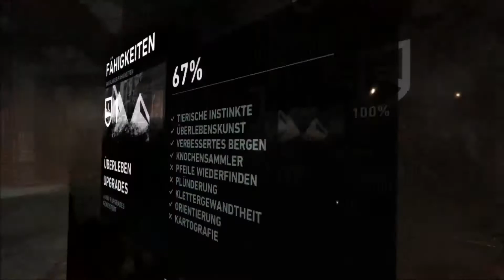Tomb Raider Gameplay Pc Deutsch/German #07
Teil 7 von meine Gameplay von Tomb Raider